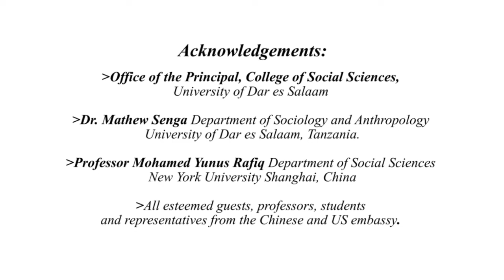What Tanzania and Africa can learn from China. Tunachoweza kujifunza kutoka China.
China and Africa: A Challenge for the East African Community by Dr. Shangwe Beria and Steve Harder
Mazungumzo kuhusu mahusiano ya China na Africa na changamoto kwa jumuiya ya umoja wa Africa.